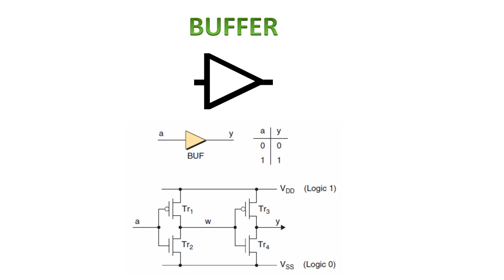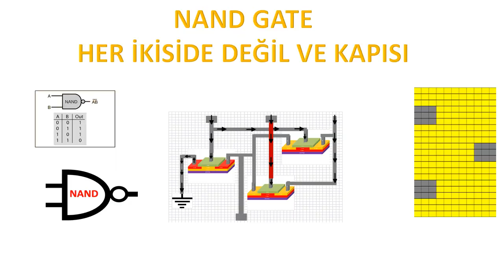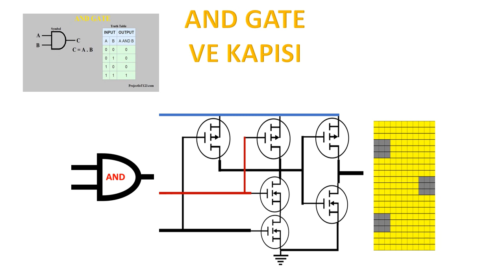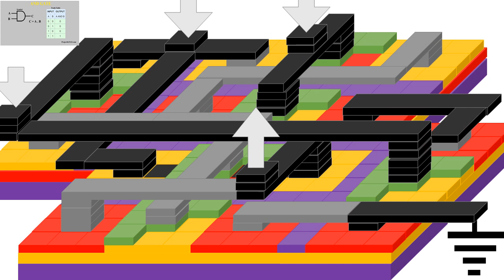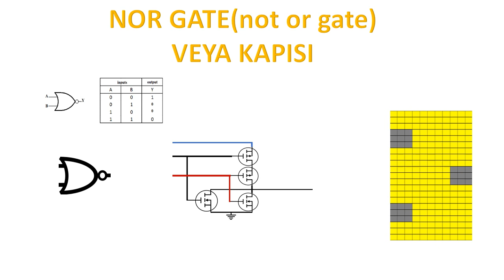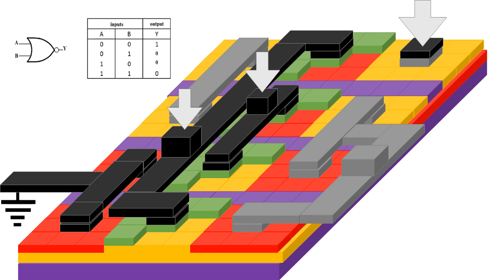logic gate with mosfets